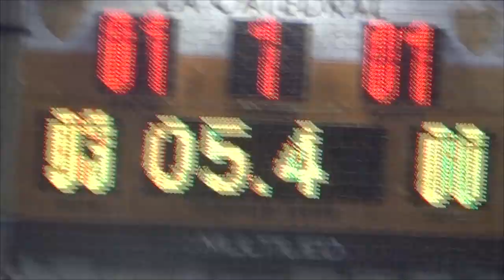División Elite 2 y 3 - Fecha 3 - Metropolitana